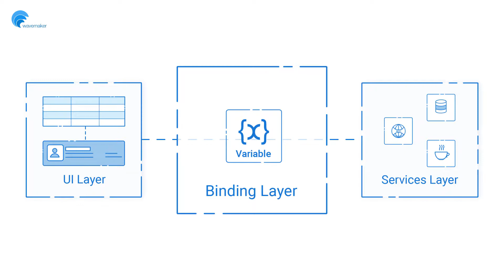How it Works - API-driven, Low-code Integration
Learn how the middle layer, the binding layer integrates UI elements with the data from the backend services.